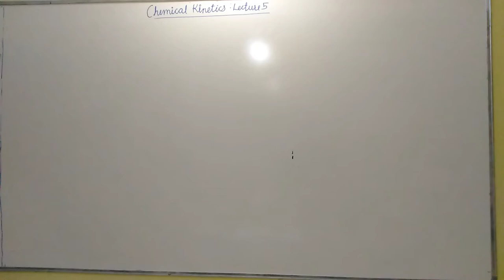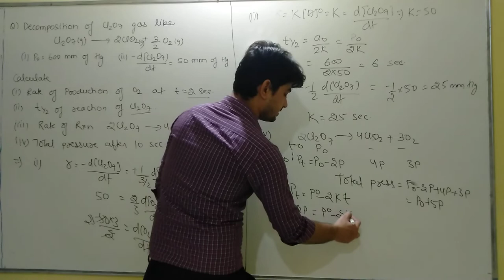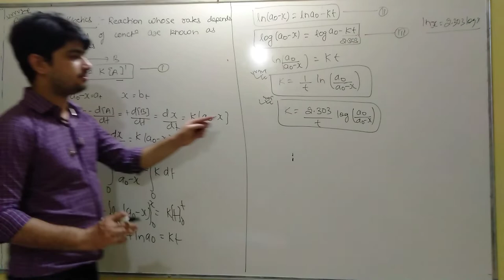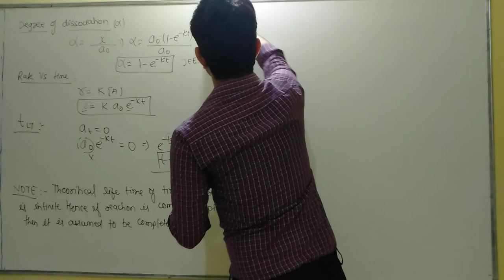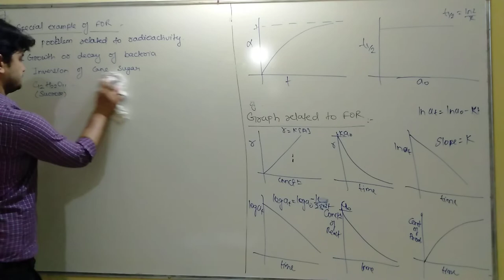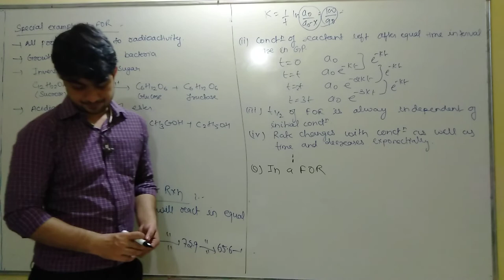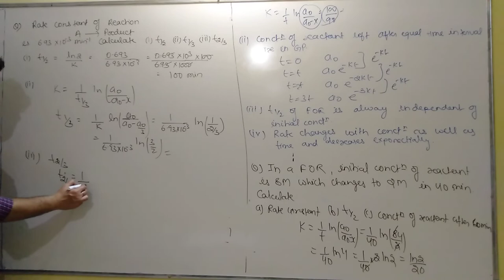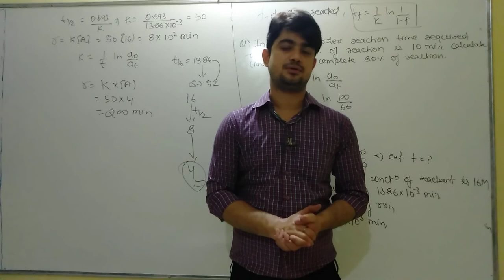chemical kinetics lecture 5